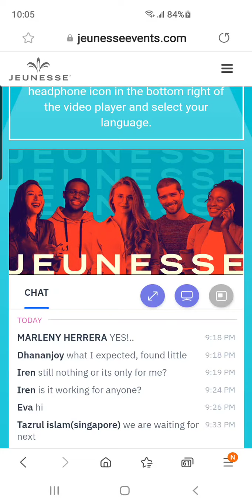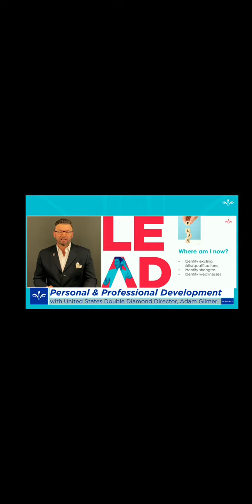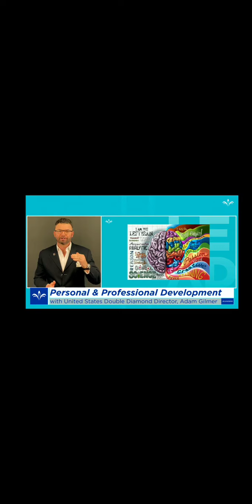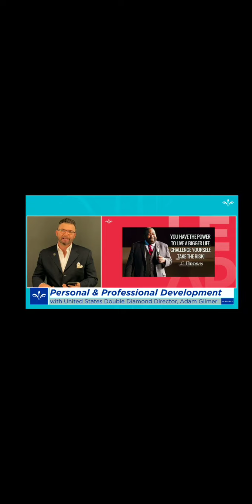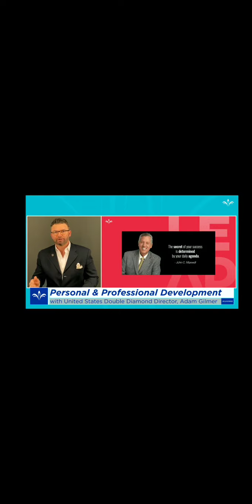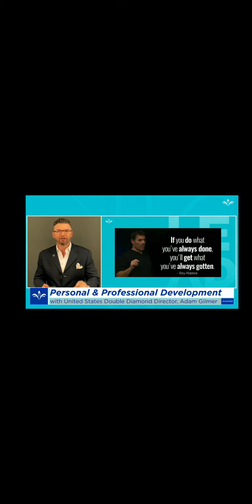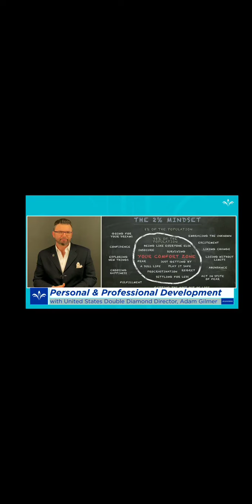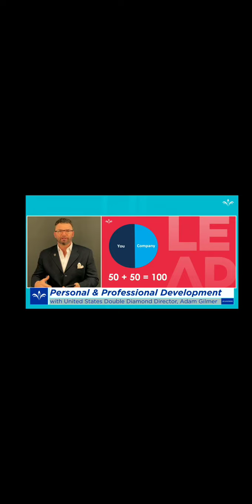LEAD program Double Diamond Director Adam Gilmer 2021